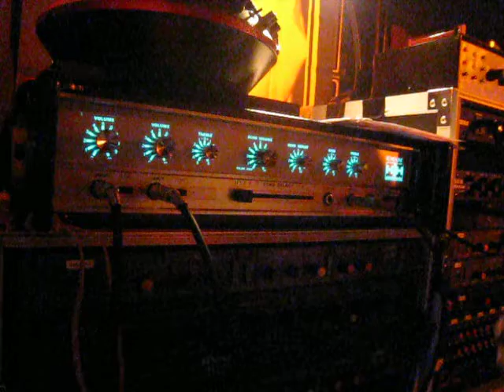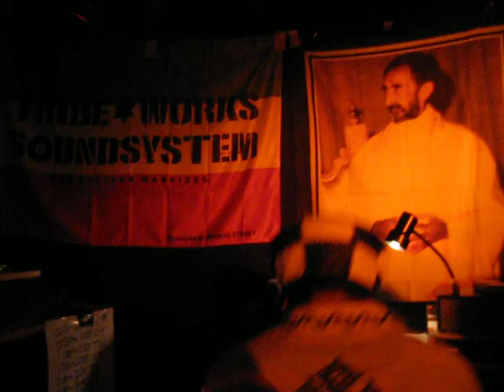Dub Summit vo.6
Dub Summit vol.6
Two Sound System inna One Area!!
2013/04/27 (sat)
at kichijoji WARP
Tribe Works Sound System
Creation Troops Sound System